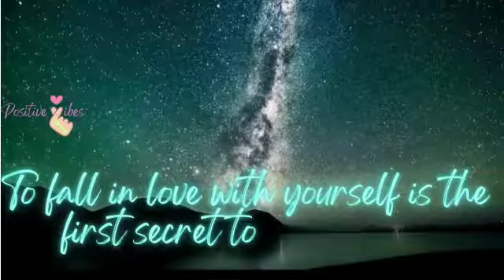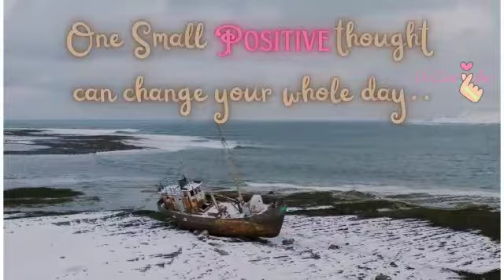today message / message for me today / god message for me today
this is today message and god  message for  you  and me today  to inspire and motivate us through out the day. with  God blessings we  can handle and situation. this can also be used as today  message  whatsap status and God message whatsapp status.